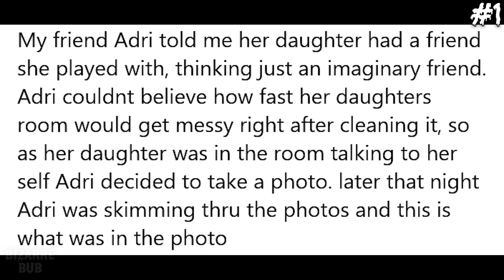Scary Comp. V23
Please give context or background info along with your submission. Thanks.